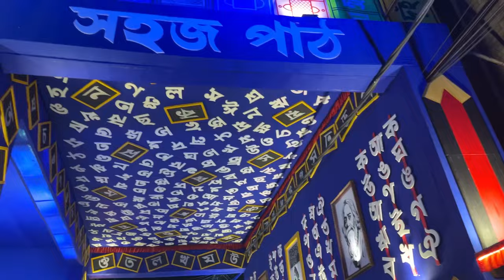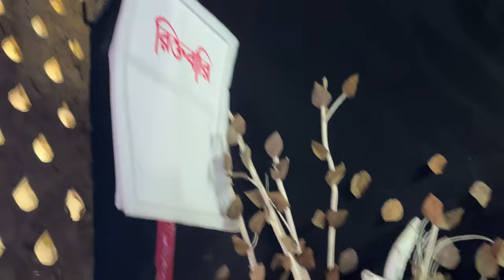নবমীর দিন বরের সাথে ঝগড়া করে ফাইনালি ঠাকুর দেখতে বেরোলাম।🥹bengalivlog